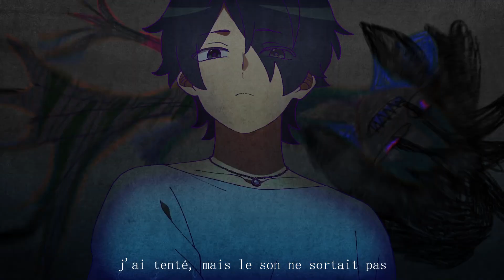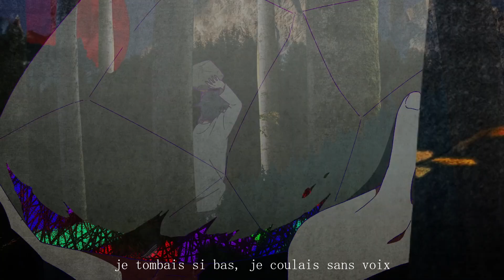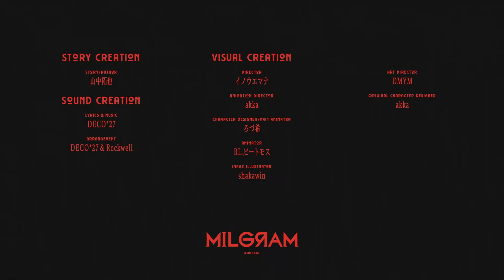【COVER FR】 WEAKNESS 【MILGRAM FR ft. Rykorio】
"S'il vous plaît, aidez-moi..."
Voici la deuxième reprise en français du groupe MILGRAM FR non-officiel sur la chanson Weakness.

► L I E N S  :
• MILGRAM site officiel : milgram.jp

► C R É D I T S  :
• Arrangement : DECO*27 & Rockwell
• Interprète : Haruka Sakurai (CV: Shun Horie)
• Paroles (JPN) : DECO*27
• Directeur / Character Designer / Animateur: roduki
• Directeur animation : akka

• Chant : Rykorio → @rykorio
• Paroles (FR) : Bubble → @BubbleSoapSing, Shirayuki & Rykorio
• Mix :
- Time/Tune : Rykorio
- Effets/Master : Shirayuki → @ShirayukiCover
• Sous-titres : Hierane → @hieraane

► T É L É C H A R G E M E N T  :

/!\ Vous pouvez réutiliser nos paroles à condition de nous créditer.